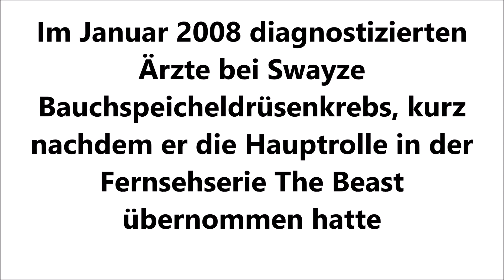rest in peace Patrick Swayze